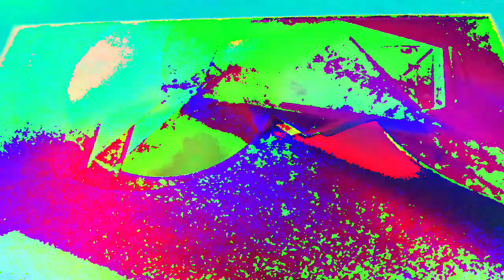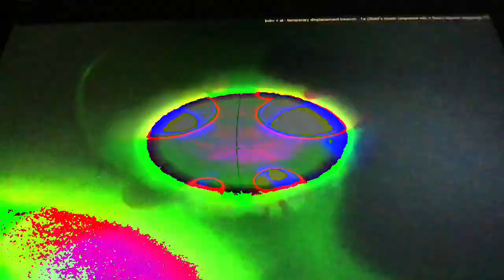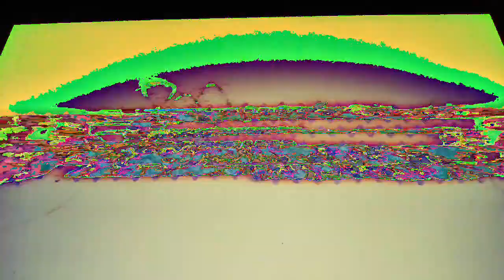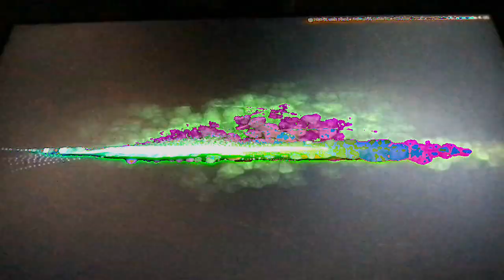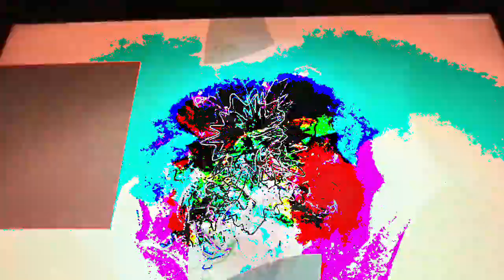[EPILEPSY WARNING] Movie 23 02 22 06h53m04s *Photosensitivity Warning*